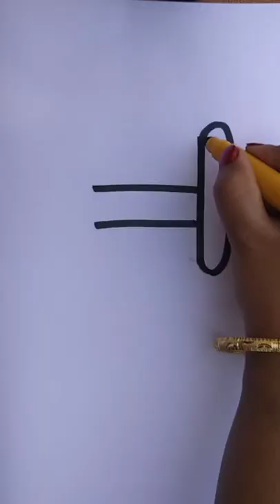How to Draw Dumbbell